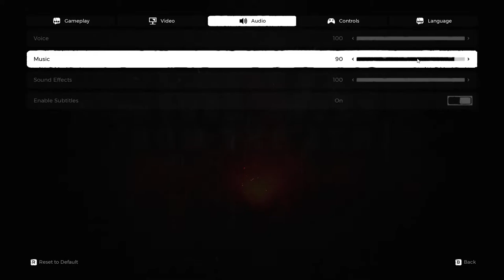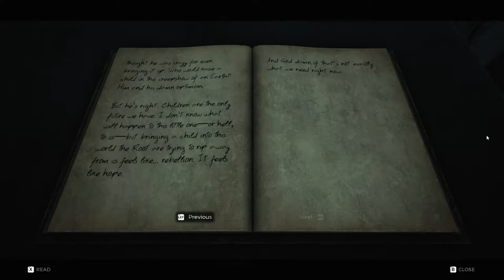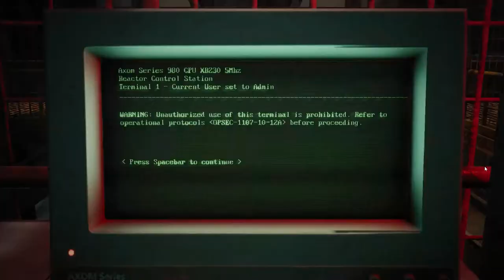REMNANT FROM THE ASHES Walkthrough Gameplay Part 1 - INTRO (FULL GAME) In Hindi/Urdu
As-Salam Alaikum Everyone Hope U Guys Doing Well.
Aj Hum Khelain Gai Remnant From The Ashes ka Full Gameplay Walkthrough.. Make Sure To Subscribe And Also Watch My Other Gameplays,Like This Video If U Enjoyed It..Also New Video Coming Soon Insha Allah So Keep The Notification Bell On All To Get Notified About The Video First ^^.

No Music/Videos Used In This Video :)

remnant,from,the,ahses,gameplay,ps4,ps5,2019,fullwalkthrough,redbrad